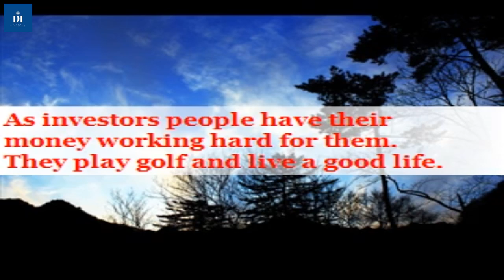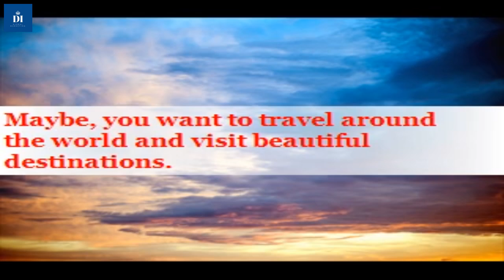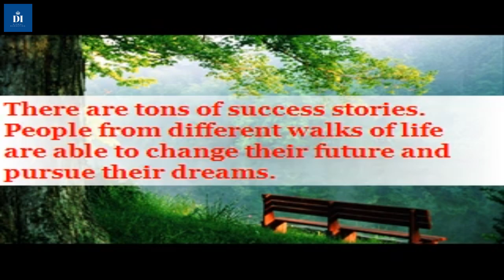Make Money Online Legit Ways -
to watch a video presentation.
Learn how the ordinary people are getting extra ordinary results.
Start your own home based business. I can help you achieve your dreams and goals.